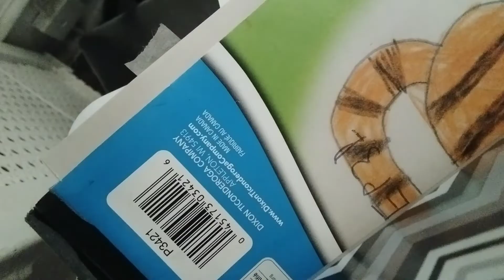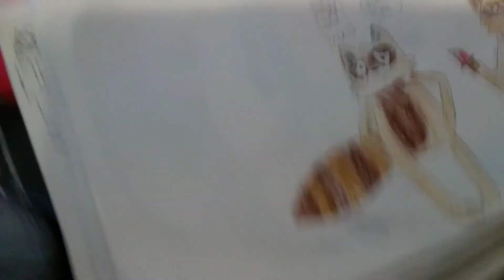Lycore&Maco&Expresso Chikn nuggit Oc pack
Lycore& Maco&Exxpresuo the first one is a fox that has a red muzzle and has a pattern of red and black has a stinger and an insect type her name liquor if you want to use the real name she's an insect type meaning Jeezy stinger and her teeth or actually a of her bone structure with them being part of their skin as well and singer of hers is basically it can either make you go to sleep for 48 hours or kill you immediately mocha if you want to use real name mocha is a raccoon and is very peaceful alot more empathetic and in more peaceful than his twin brother and it's usually the one who is a lot smarter steal things you'd be hard to get stuff but is deadly if you get on his bad side espresso a lot more aggressive comparison and likes to go wild and is also a lot louder and he's usually the one killing people of AK-47 and stabbing people in the back with no remorse compared to the mocha with him being a lot more quiet and the better assassin but they're still a good team he's also the one who's actually killed less people because well you know. Call a lot and he actually is a lot more well badge and aggressive.

. in 2022 I'm genuinely asking WHAT WAS ON probably methamphe-